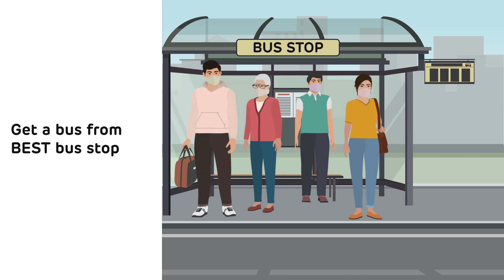Ground Transportation | Mumbai Airport